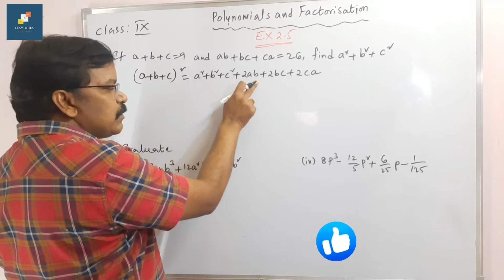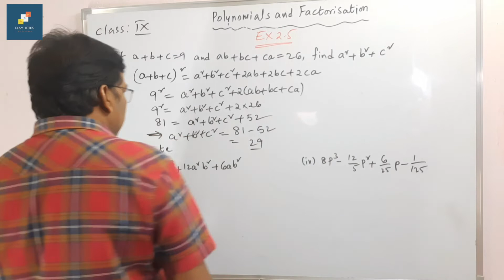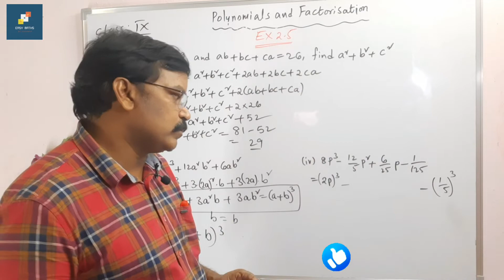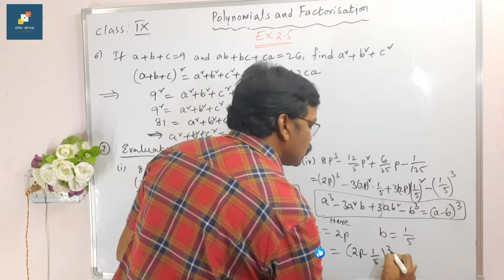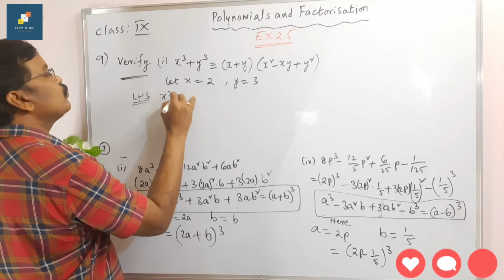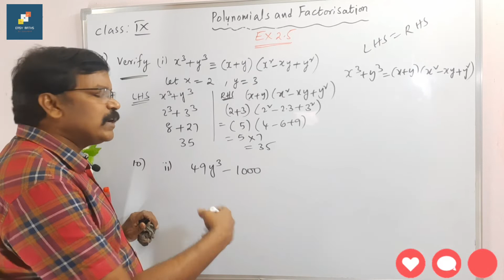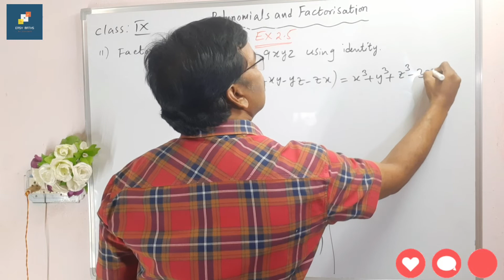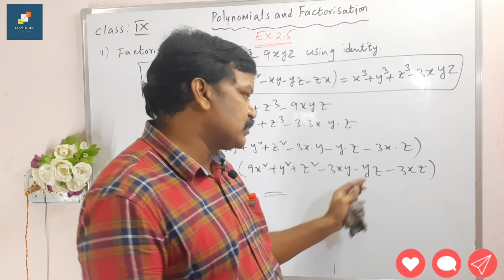and Factorisation#Exercise 2.5 : 6 to 11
this video is about 9th Mathematics
POLYNOMIALS AND FACTORISATION
explained the situations of
Exercise 2..5 : 6 to 11 sums